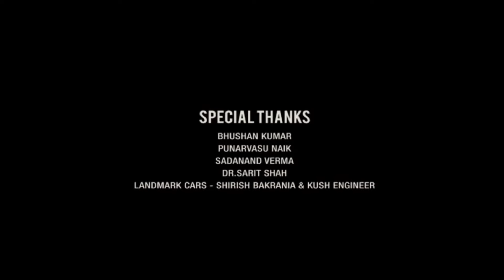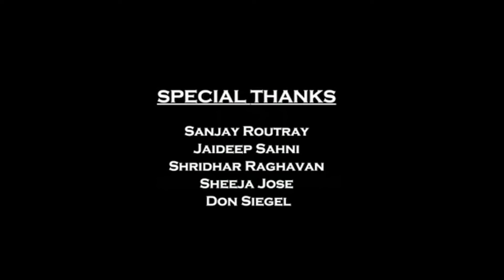Rockstar Full Movie | Ranbir Kapoor | Nargis Fakhri | Jaideep Ahlawat | Review & Facts HD